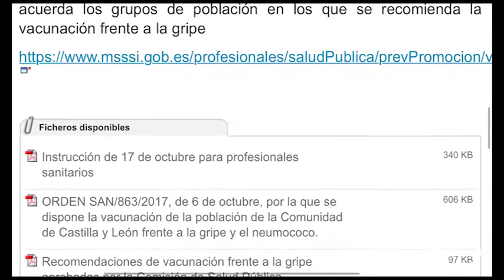Campaña de vacunación antigripal 2017-2018